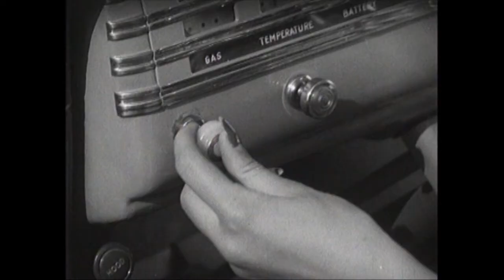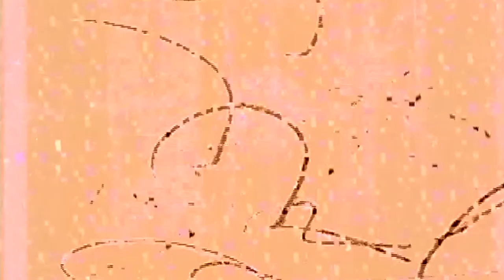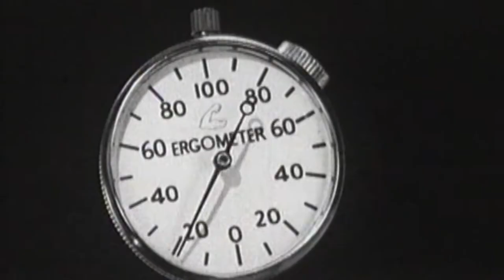THE SWEATS - You Make Me Feel (feat. Beauty)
Music video concept and editing by THE SWEATS.
Public domain footage sourced from Prelinger Archives.

Music composed, performed & produced by THE SWEATS.
Vocals composed & performed by Beauty.

The mixing & mastering of "You Make Me Feel" was made possible through the generous support & patronage of Angela Betzien and Leticia Caceres of RealTV. ♥♥♥